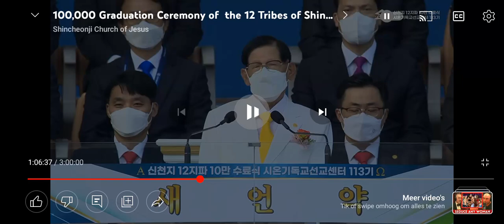Lee Man Hee, Lying on the Holy scriptures about John 1:1 and Jesus.